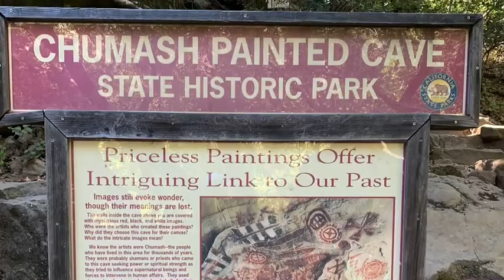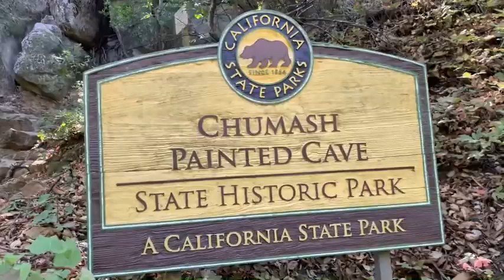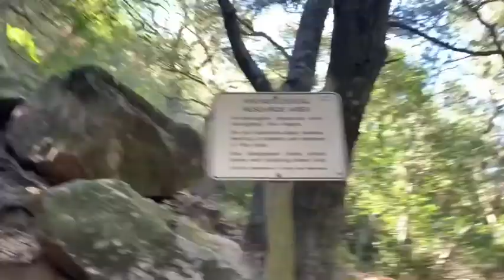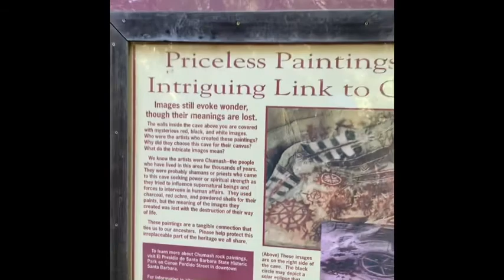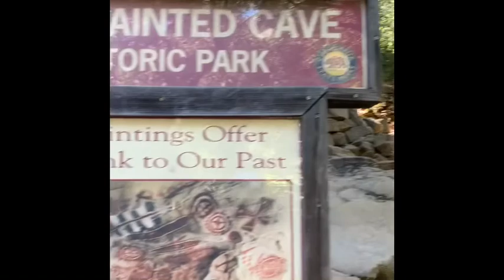Santa Barbara, Painted Cave Los Padres National Forest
Driving up to Painted Cave in Los Padres mountains Santa Barbara California